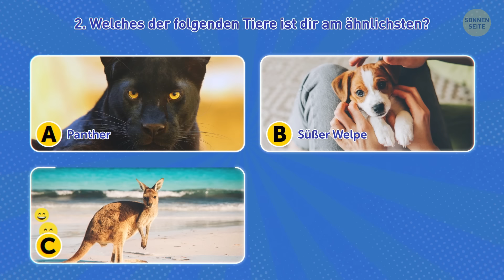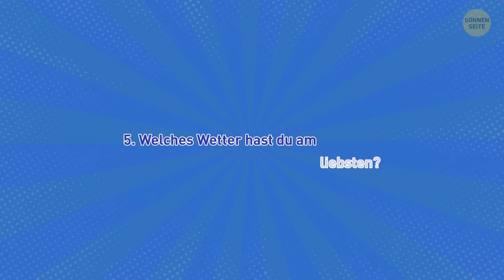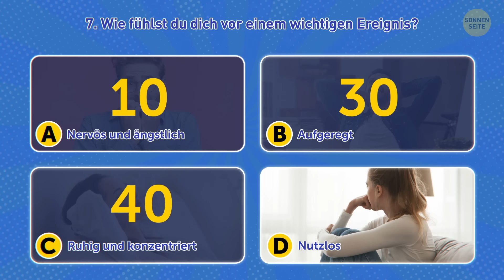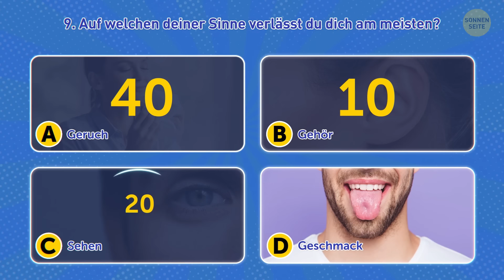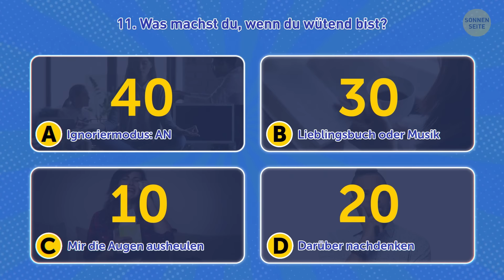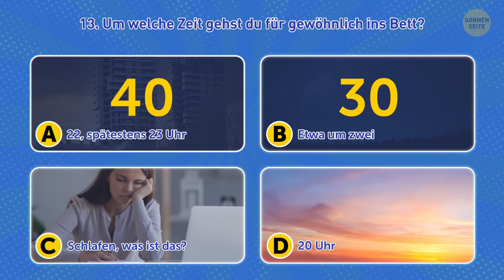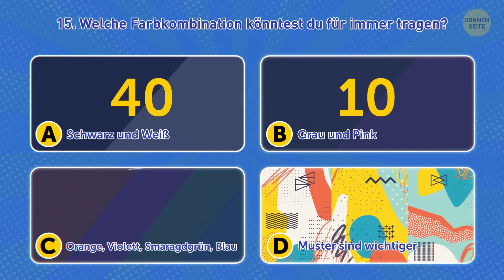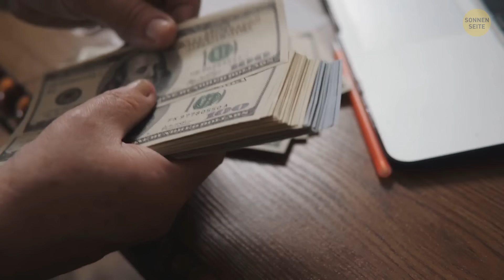Welche geheime Superkraft hast du? | Persönlichkeitstest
Dieser Persönlichkeitstest enthüllt, welche Superkraft in dir schlummert! Bist du gut in Psychologie und hast die Fähigkeit, Gedanken zu lesen? Oder vielleicht bist du ja ein Geldmagnet und verdienst einfach immer mehr, egal, was passiert? Wir alle haben Talente und Superkräfte, von denen wir selbst oft nichts wissen. Lern dich mit diesem spaßigen Test etwas besser kennen. Und vielleicht kannst du deine Superkraft weiterentwickeln!